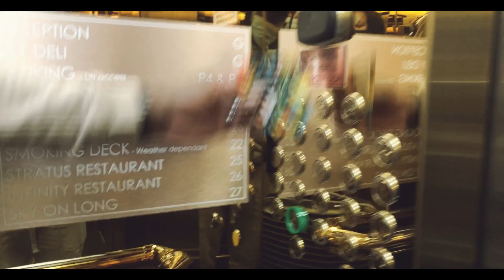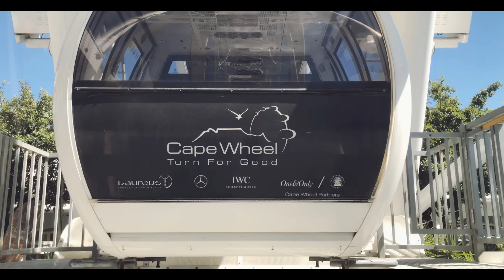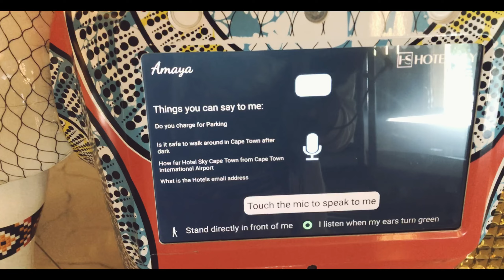Cape Town Vacation: Hotel Sky, V&A Waterfront, Cape Wheel, Table Mountain Day 1 (Mokoena’s) ✈️🎡🏔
Hello guys! Enjoy day 1 of this Cape Town South Africa travel vlog of our holiday & baecation.

Hotel Sky, V&A Waterfront, Cape Wheel, view of Table Mountain from the hotel.

Cape Town VLOG 1 of 3.

Our things to do in a timeline.

Timeline:
00:00 - The Journey & flight
01:30 - Checking-in at Hotel Sky Cape Town
05:00 - Doing the Cape Wheel ride
08:25 - Swimming at Hotel Sky Pool
09:33 - Dinner at Hotel Sky Inifity Restaurant
10:45 - Blooper
11:17 - Intro as an Outro

🎵“Dubstep”
🎵“Acoustic Breeze”
🎵“Fun Day”

We are Flash & Phozy, we like to travel and fun activities.

And in all your getting, get understanding. Proverbs 4:7.